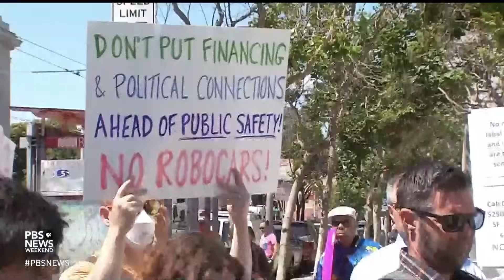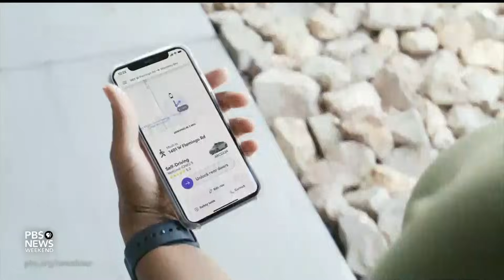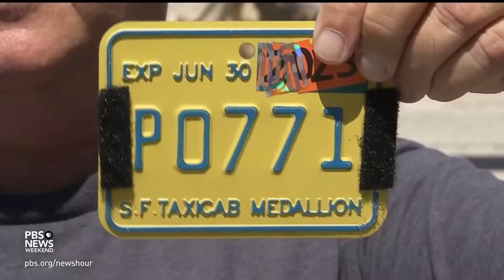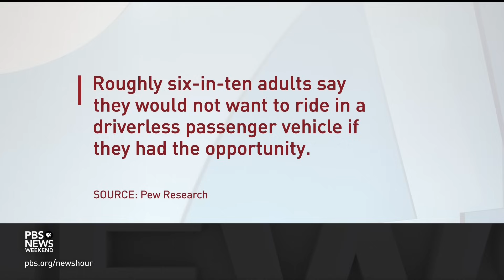Rollout of driverless cabs in select U.S. cities raises safety questions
If you call a taxi in some U.S. cities, the car that picks you up might not have a driver. Self-driving “robo-cabs” are generating a lot of interest and controversy, and major technical questions remain. Aarian Marshall, a staff writer for WIRED who covers transportation, joins Ali Rogin to discuss the state of autonomous vehicles on the road.